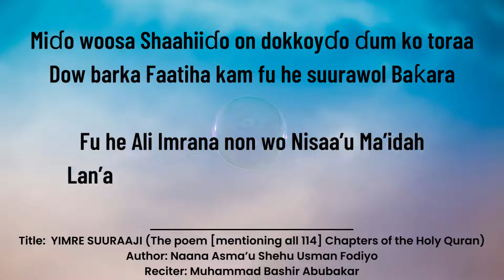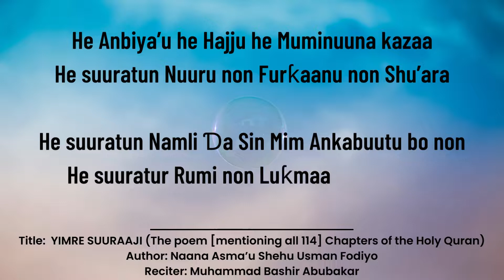Fulfulde Poem Sample 28: YIMRE SUURAAJI (Chapters of the Holy Quran) - Nana Asmau Shehu Usman Fodiyo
This is a Fulfulde poem titled "YIMRE SUURAAJI (The poem [mentioning all 114] Chapters of the Holy Quran)"

Authored by: Nana Asmau Shehu Usman Fodiyo

Recited by: Muhammad Bashir Abubakar (MBA)